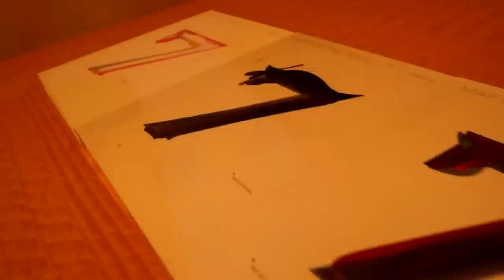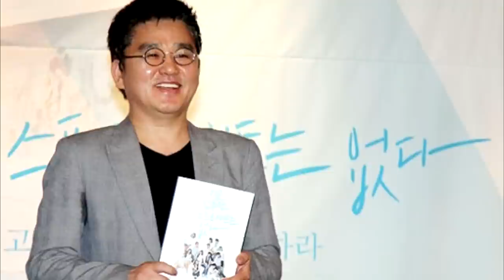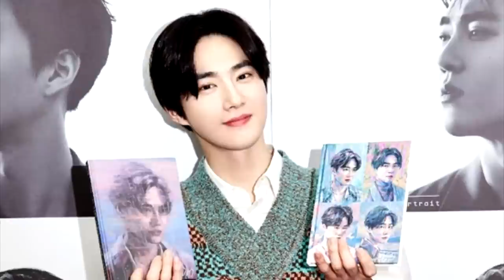BTS SE PRESENTA EN HOME FEST | NADIE PODÍA CREER ESTO | BIG HIT TOMA MEDIDAS